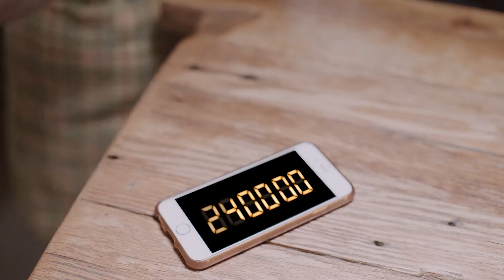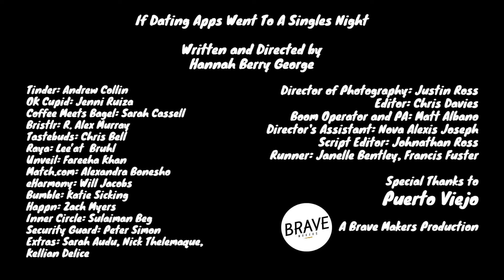If Dating Apps Went To A Singles Night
Written & Directed by Hannah Berry George

Tinder: Andrew Collin
OK Cupid: Jenni Ruiza
Coffee Meets Bagel: Sarah Cassell
Bristlr: Alex Murray
Tastebuds: Chris Bell
Raya: Lee’at Bruhl
Unveil: Fareeha Khan
Match.com: Alexandra Bonesho
eHarmony: Will Jacobs
Bumble: Katie Sicking
Happn: Zach Myers
Inner Circle: Sulaiman Beg
Security Guard: Peter Simon

Extras: Sarah Audu, Nick Thelemaque, Kellian Delice

Director of Photography: Justin Ross
Editor: Chris Davies
Boom Operator: Matt Albano
Director’s Assistant: Nova Alexis Joseph
Script Editor: Johnathan Ross
Runner: Janelle Bentley, Francis Fuster

A Brave Makers Production.